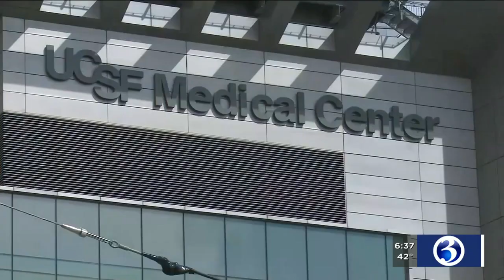VIDEO: Still no firm date for reopening the economy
There is still no firm outline for when the economy will reopen, people can return to work or children can head back to school.